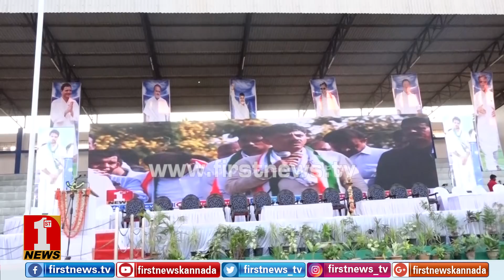ಸಕ್ಕರೆ ನಾಡಲ್ಲಿ ನಾಯ್ಡು ಕನ್ನಡ ಭಾಷಣ..! | Chandrababu Naidu | Mandya Lok Sabha Elections 2019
FirstNews Kannada Karnataka's youngest and liveliest news channel